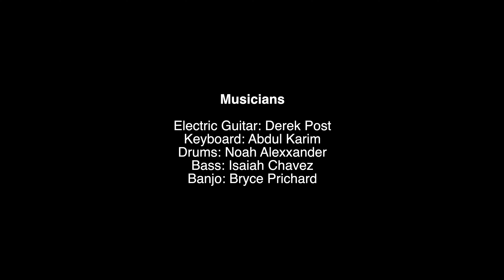"Everybody by Lane-O" Solar Eclipse Experience (prod. by ily_6uggz)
Live album recorded during the April 2024 Solar Eclipse in Killeen, TX.

The "BrightEverything Solar Eclipse Experience" featuring Lane-O, Nelo, Alana K, and Ray Lyle

Produced by ily_6uggz

Electric Guitar: Derek Post
Keyboard/Trumpet: Abdul Karim
Drums: Noah Alexxander
Bass: Isaiah Chavez
Acoustic Guitar/Banjo: Bryce Prichard

Filmed by Shaun Asakura & Scott Colby
Edited by Shaun Asakura
Executive Produced by Stevie Buggz at Bright Future Media

Visit BrightEverything.com